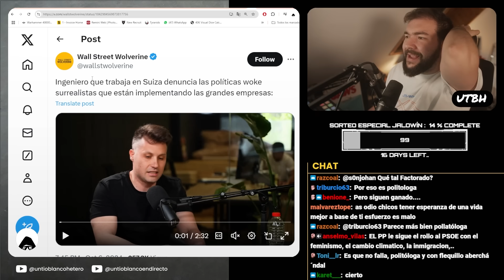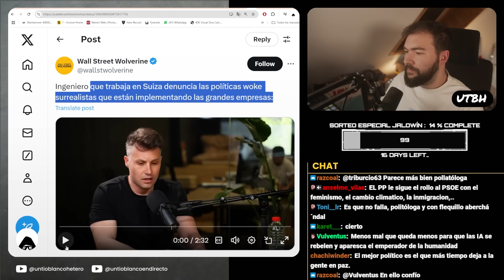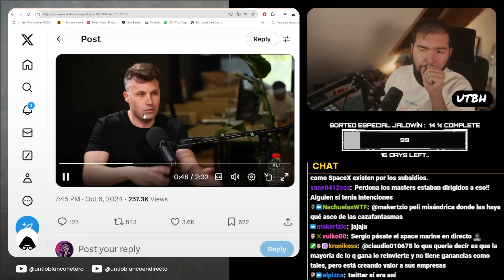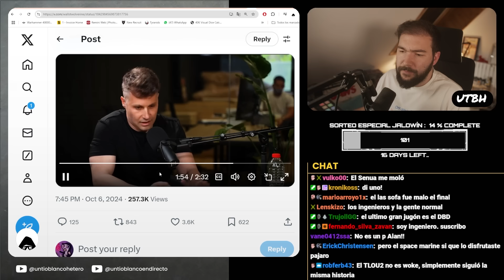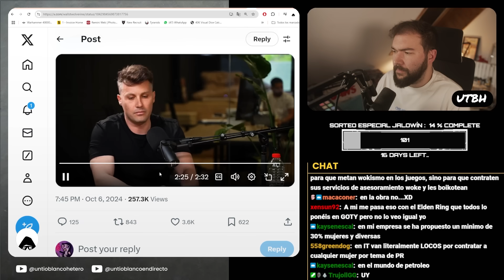POR ESTAS RAZONES el WOKISMO HUNDE a las EMPRESAS | UTBED